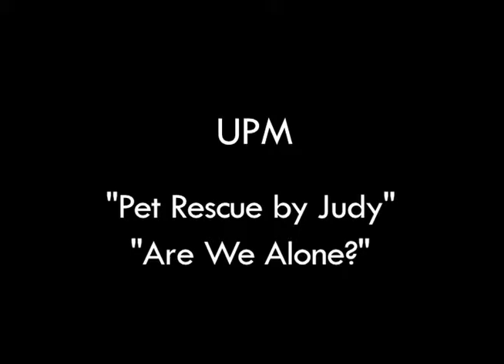Dani McDonough, Demo Reel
This is a demo reel of some of the videos I worked on at school. I graduated from Full Sail University with a degree in film. Enjoy.